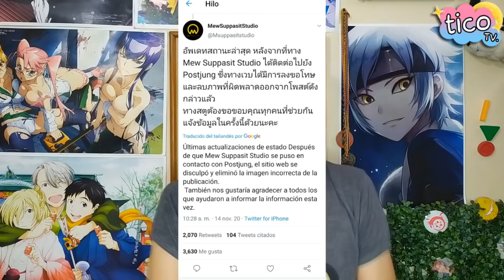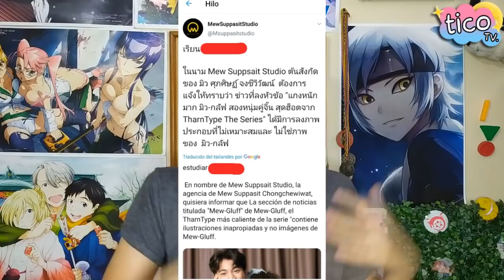MEWGULF DE NUEVO EN PROBLEMAS 💔| FANS TOXICAS ATACAN A MEW ! 💔| TiCo-TK